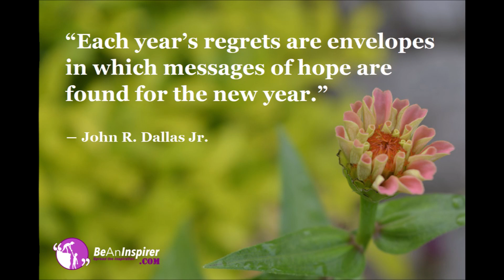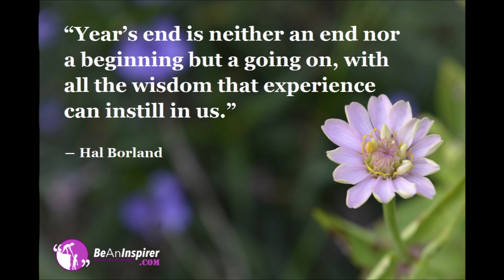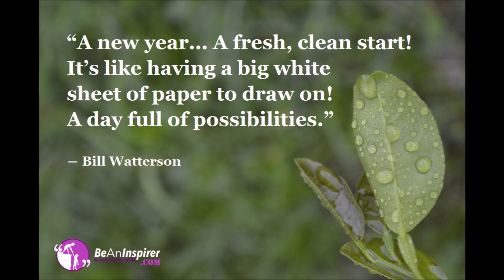19 Inspirational Happy New Year Quotes 2024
19 Inspirational Happy New Year Quotes 2024

Welcoming New Year with greater smile, positive vibes and best wishes. May the New Year bring countless happiness into everyone’s life and fill each day with new energy.

A great day to choose new resolutions for the year, setting realistic plans and goals to achieve it. Sounds interesting, isn’t it?

Read more Happy New Year Quotes and express your heartiest and purest wishes among your loved ones.